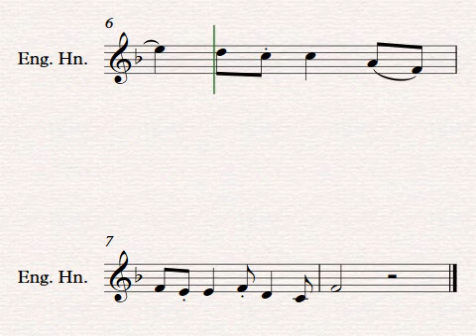Briggs's Theme - Draft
Trial run. English horn and pizzicato strings. Likely to be edited.